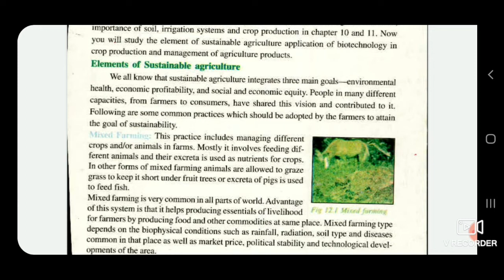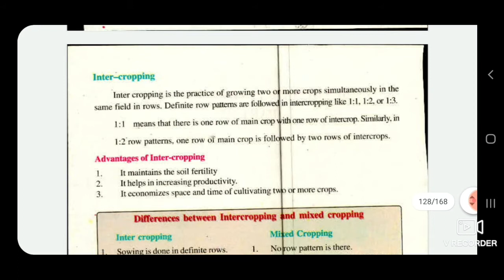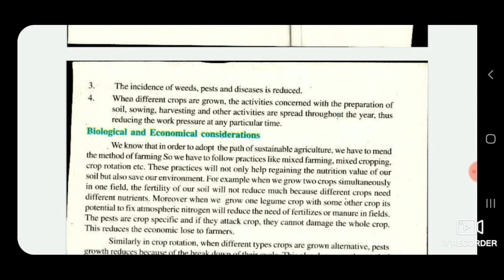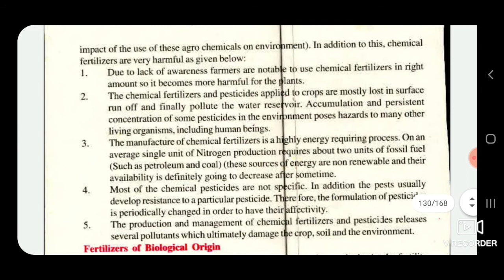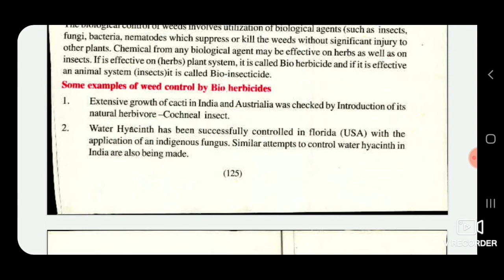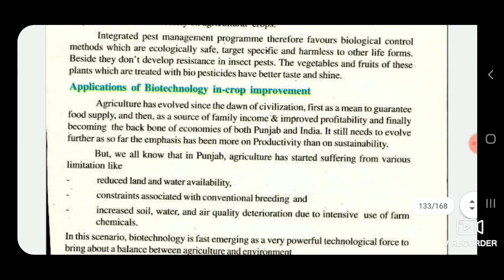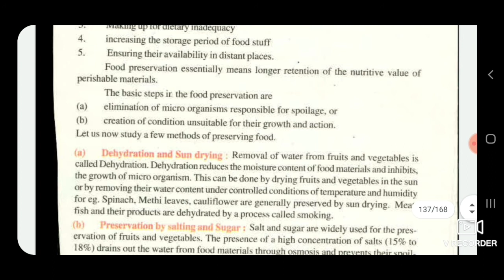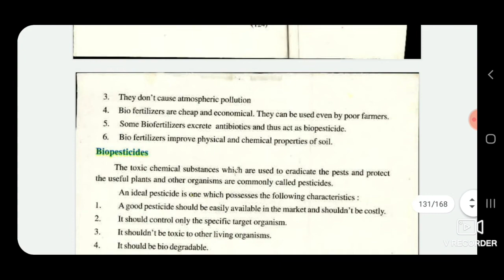Sustainable Agriculture Part-3|Chapter 12|Environmental Studies 12th Class